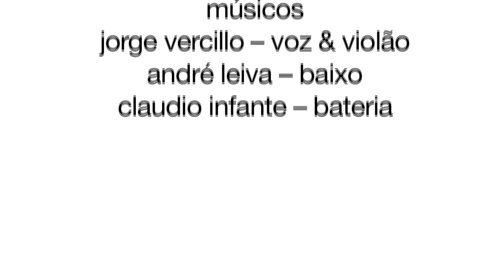Jorge Vercillo em Londres – Primeira Vez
Uma entrevista com Jorge Vercillo e trechos da primeira apresentação dele em terras britânicas.